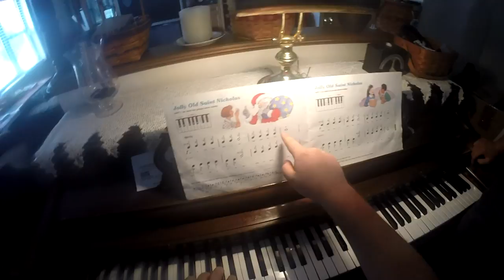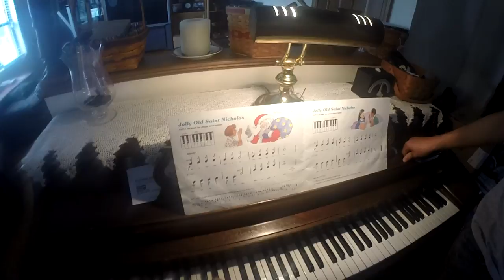GOLF CART HOOLIGANS!! | Golf Cart VLog #3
-Snapchat-codghosts33 (Yes I know. I made it when I was younger)